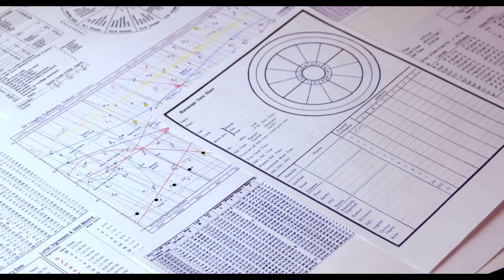2024 এর শেষ তিন মাস । মীন রাশির ভাগ্য । Pisces ♓ ।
এই ভিডিওটিতে 2024 মাসে  এর শেষ তিন মাসের গ্রহদের অবস্থান নিয়ে আলোচনা করা হয়েছে । এই ভিডিওটি মীন রাশি বা মীন লগ্নের জাতক জাতিকারা দের জন্য প্রেডিকশন করা হয়েছে।